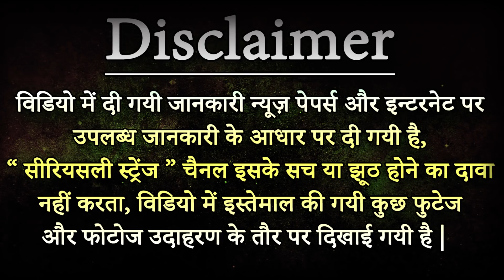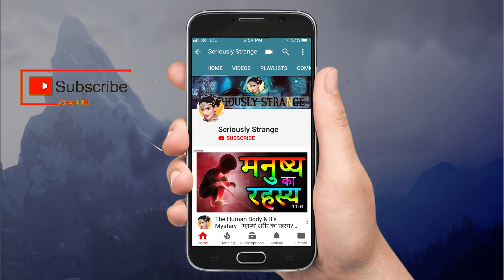पंच केदार, ‘Kedarnath’ के अलावा और भी हैं 4 केदार | Seriously Strange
. उत्तराखंड का हिन्दू संस्कृति और धर्म में महत्वपूर्ण स्थान है। यहां गंगोत्री, यमुनोत्री, बद्रीनाथ जैसे कई सिद्ध तीर्थ स्थल हैं। सारी दुनिया में भगवान शिव के अनेकों मंदिर हैं परन्तु उत्तराखंड स्थित पंच केदार सर्वोपरि हैं। शास्त्रों में उत्तराखंड स्थित केदारनाथ Kedarnath धाम का बड़ा ही महात्म्य बताया गया है। लेकिन उत्तराखंड में ऐसे एक नहीं बल्कि चार और केदार हैं जिनका धार्मिक महत्व केदारनाथ के बराबर है। इन सभी धामों के दर्शन से व्यक्ति की कामना पूर्ण होती है। इन स्थानों में तुंगनाथ के महादेव, रूद्रनाथ, श्रीमध्यमहेश्वर एवं कल्पेश्वर प्रमुख हैं। भगवान शिव के ये चार स्थान केदारनाथ के ही भाग हैं।

We really do enjoying reading everything you have to say. A massive thanks to all of you for the support and love that you've shown us over the past couple of years! Thank you The Nfx Shot Family.